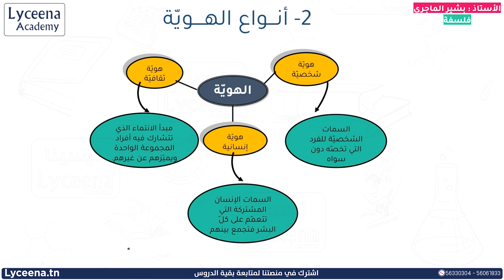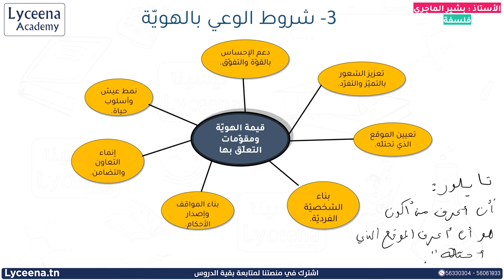بكالوريا شعب علميّة | فلسفة | الخصوصية و الكونية (2)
الخصوصية و الكونية
معاك للـAdmis 😍